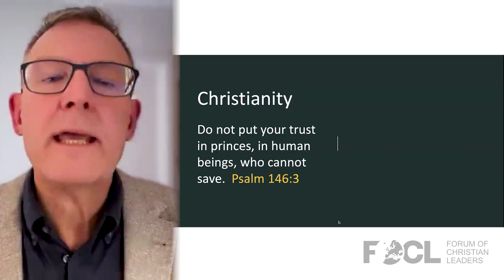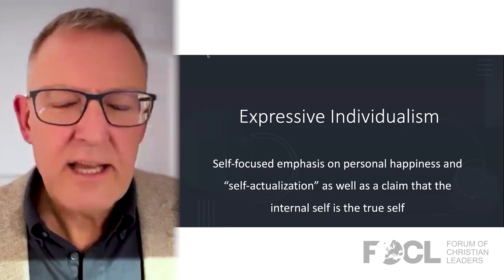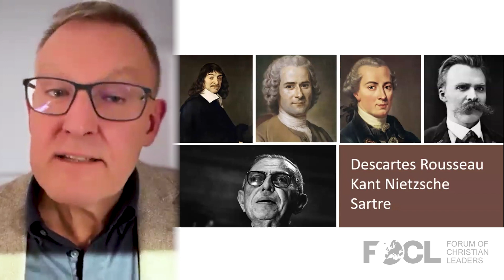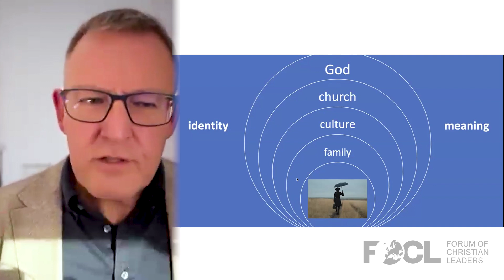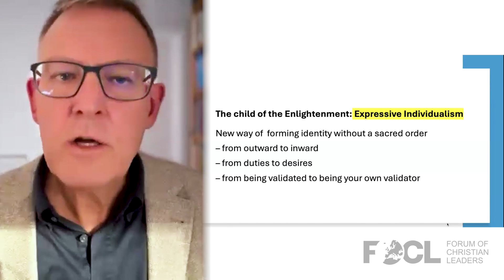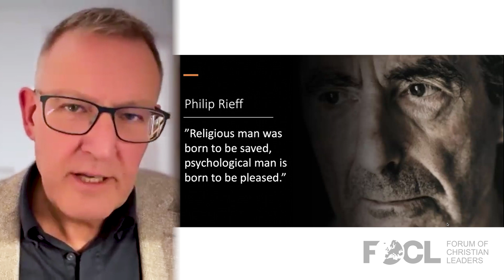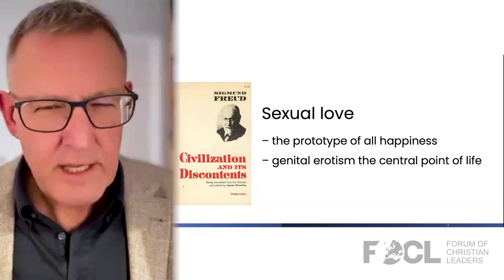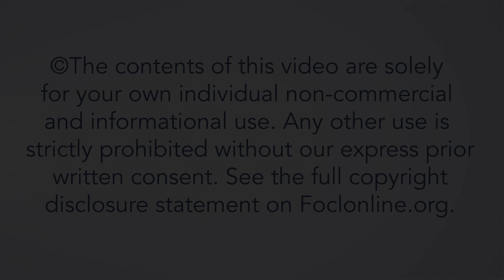Self Made King: Understanding Today’s Individualistic Europe - Stefan Gustavsson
We live in turbulent times with unrest, a lack of direction, and a widespread sense of intellectual and moral chaos. Is it possible to understand what is going on in our secular and individualistic culture? And if so, how should we, as followers of Christ, respond to this moment in history? This Master Class helps you to understand what is happening in European culture, why it is happening, and gives you a way forward on how to respond as a follower of Jesus.

This is part 4 of a 5-part series on How Can We Understand the Chaos in Contemporary Culture?

The Enlightenment didn't live up to its own promises and gave way to the post-modern and the post-secular, where the individual and the subjective have taken centre stage. Now the experience and the feelings of an individual are given the right to define reality, including morality, sexuality, gender, and God.

Stefan Gustavsson is a member of the European Leadership Forum Steering Committee. He is the director for Apologia – Centre for Christian Apologetics and makes his home in Stockholm. He was the founding general secretary for 16 years of the Swedish Evangelical Alliance. Stefan travels widely with apologetic teaching and training and is often involved in university evangelism and public debates. He is the author of six books on Christian apologetics and the Christian mind and contributes regularly to news media in Sweden. Stefan is married to Ingrid, they have three grown children and four grandchildren.

25MCL0914d